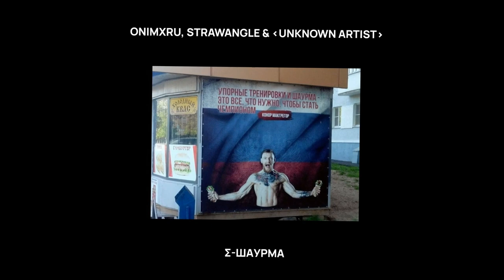hemustdie - Сигма Шаурма